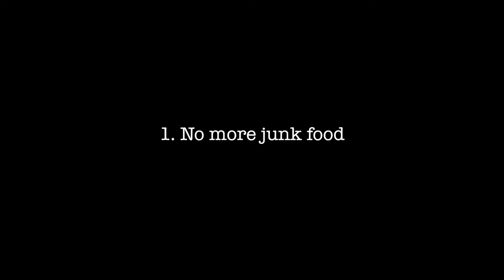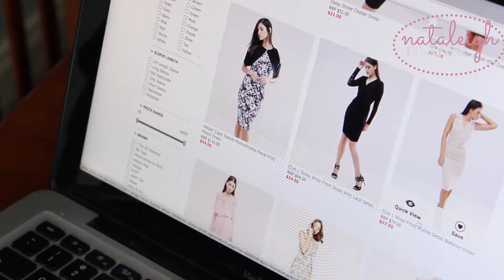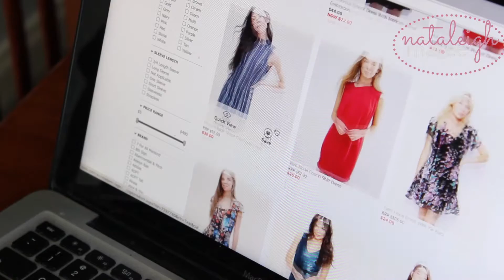New Year Fails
Most common New Years Resolution Fails